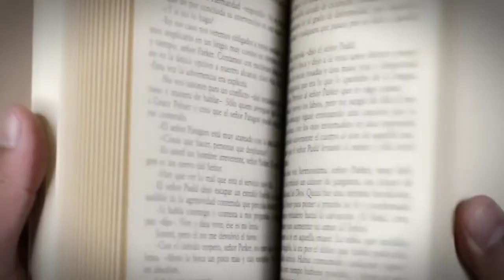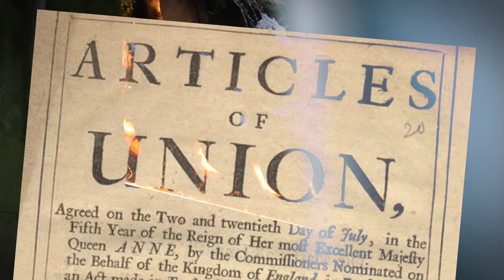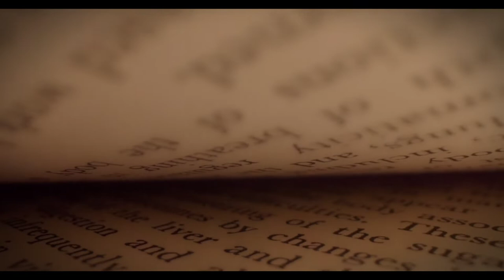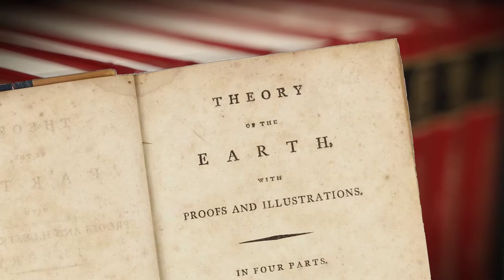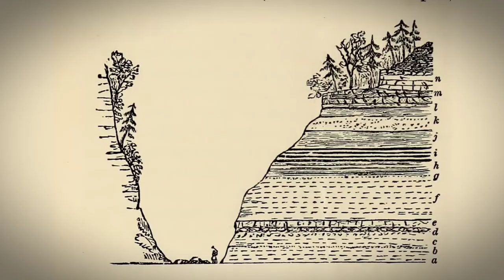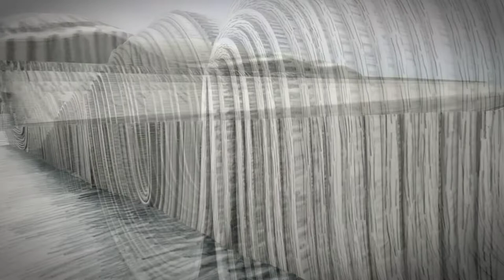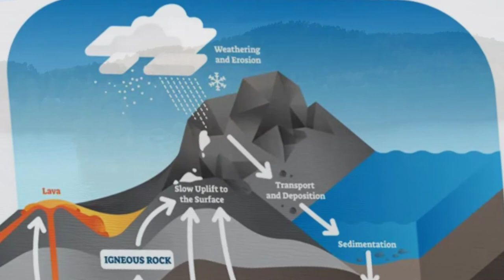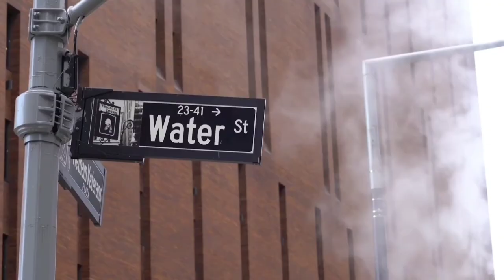HOW OLD IS THE EARTH 🌎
The story of how western society used to calculate the age of the Earth and how that estimate and our collective perception of time was changed.
Meet James Hutton, an icon from the Scottish Enlightenment who studied the surface of the earth, using Naturalist Principles such as Uniformitarianism, and launched our modern understanding of the Rock Cycle.

This Video is based on:
• The Book - The Story of Earth in 25 Rocks by Donald Prothero

Thank you to Marina Leonova on Pexels for the Globes 🌎 collection!

CHAPTERS:
[0:00] - Ussher-Lightfoot Hypothesis
[2:14] - Scottish Enlightenment
[5:36] - James Hutton
[6:37] - Observations of the Earth
[8:19] - Theory of the Earth
[11:16] - Angular Unconformity = Lot of Time
[13:27] - Hutton's Contribution